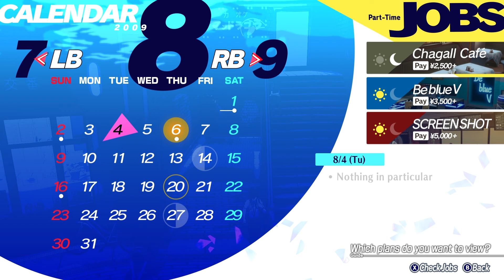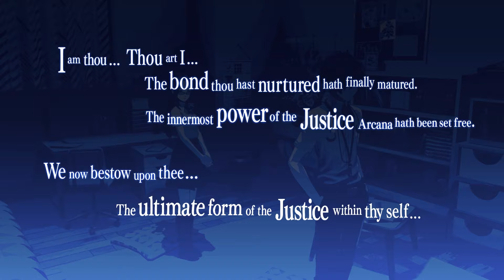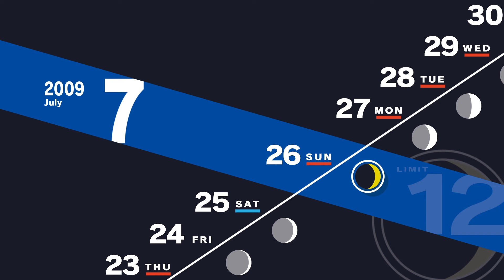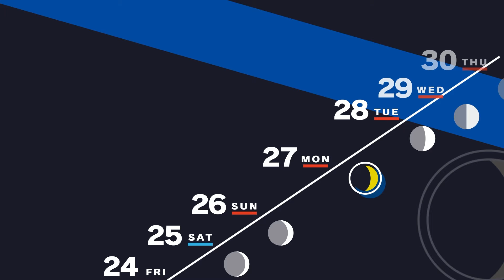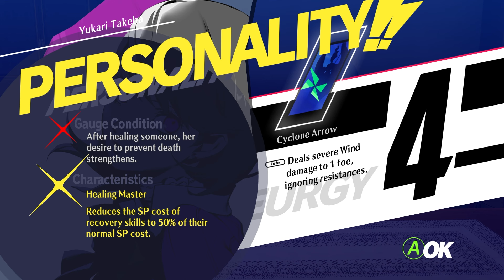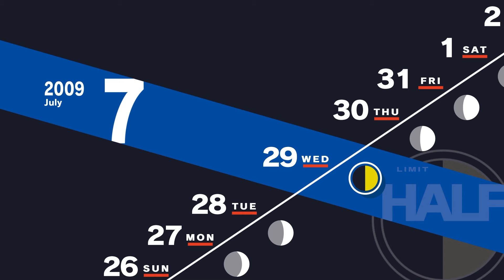Justice Rank 10 - Let's Play Persona 3: Reload - 44 [Merciless - PC]